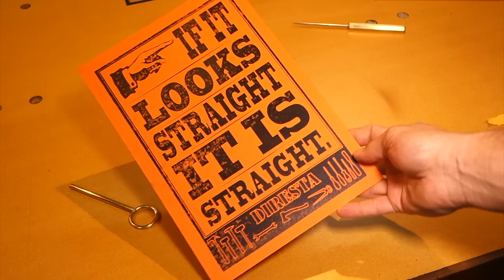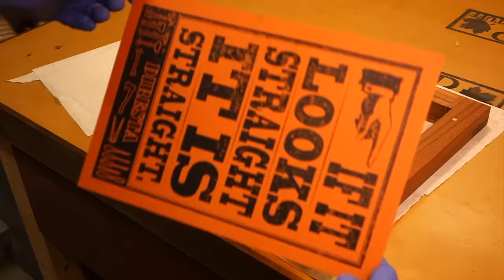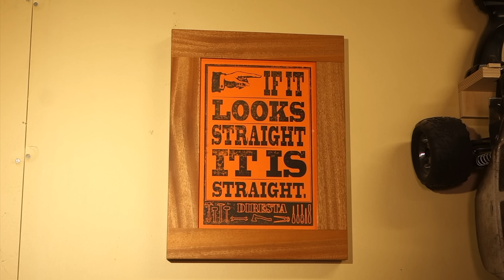Secret Compartment Frame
The frame is made from Sapele wood and the pins are brass.  The corner joints of the frame are called half lap joints and were cut on the table saw with a flat top bit.  The pocket for the icepick was cut on an X-Carve CNC router (link below) and the brass pins were not cut with a knife; that was just some fancy editing.  Damn near everything I used is linked below.  The front face was slightly lower than the rest of the frame after cutting the front off; but since the kerf on the bandsaw blade is so thin, I was able to sand down the difference on the rest of the frame.

This icepick is made by the one and only Jimmy DiResta!

Links
—Titebond Glue
—Glue Bottle
—Masking Tape
—Marking Gauge
—CA Glue
—Forstner Drill Bits

Shop Equipment
—Saw Stop
—Band Saw
—Rockler Stuff

Feeling like sending me a letter, stickers or crisp 100 dollar bill?  Do it!
I try to respond to everyone.

Beaumont, Alberta
T4X 1K9
CANADA